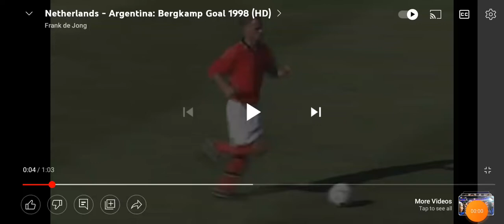There is bergkamp